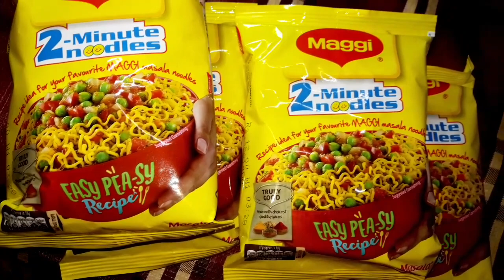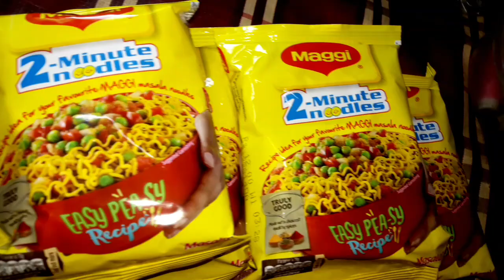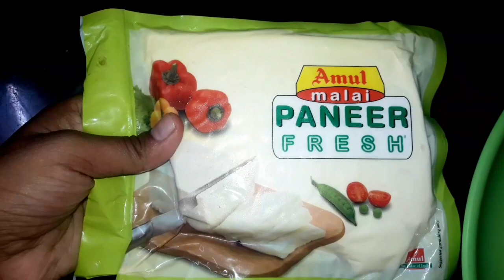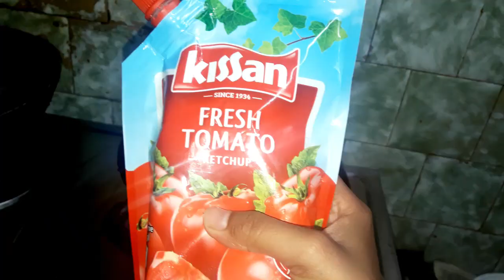I ATE MAGGI FOR 24 HOURS CHALLENGE - INSTANT FOOD CHALLENGE INDIA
Hi Everyone,

Today I will share a 24 Hrs challenge. I ate only MAGGI for 24 Hours. This is also full day Eating Maggi only vlog.

I share Egg Maggi Recipe

Chilli Maggi which Paneer and Cheese Recipe

Maggi pakora Recipe

Ananya
xoxo :)